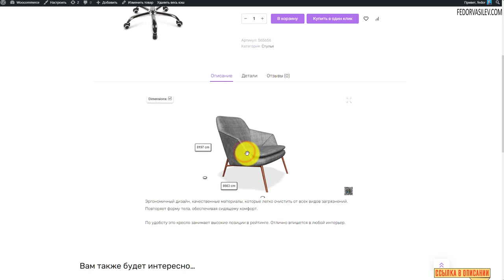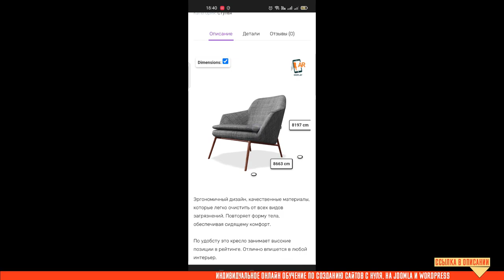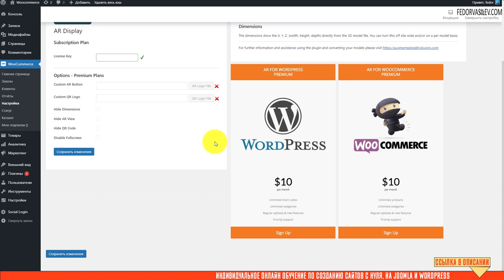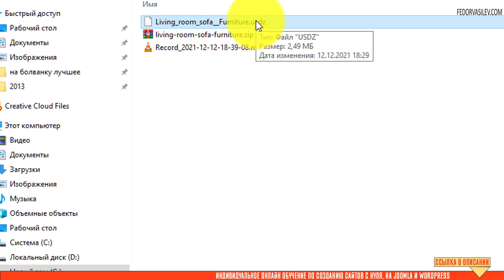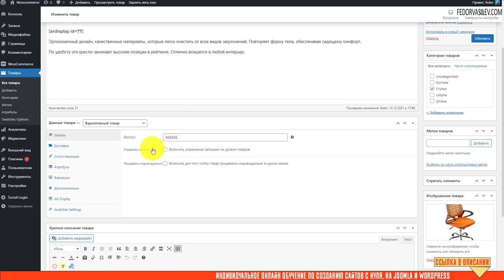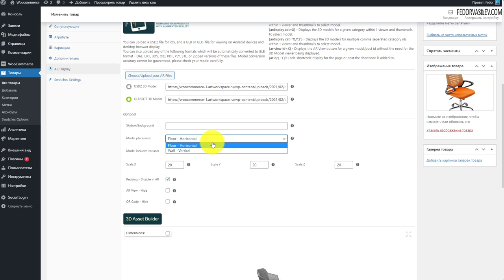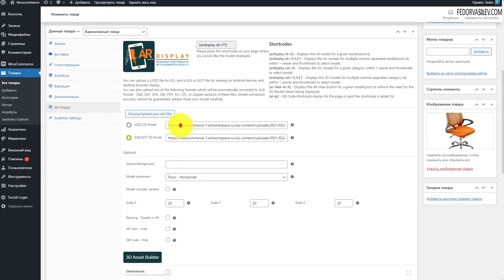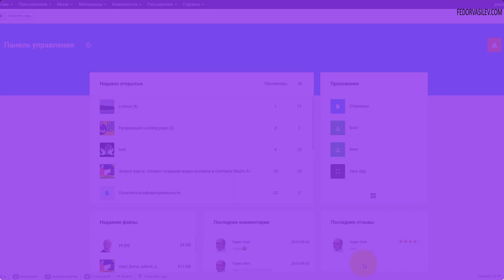Виртуальная реальность 3D моделей - товаров в Woocommerce и в WordPress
AR for WooCommerce — плагин виртуальной реальности для интернет-магазинов на WooCommerce, рассмотрим именно этот плагин.